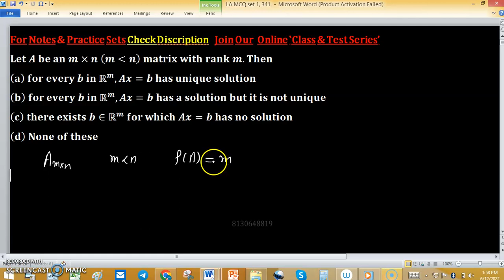non homogeneous linear system of linear algebra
1. Linear Algebra 1000 MCQs based practice set.

2. Abstract Algebra 500 MCQs based practice set.

3. Real Analysis 1000 MCQs based practice set.

4. ODE 733 MCQs based practice set.

5. Kerala PSC HSST Mathematics pyq solution download

6. BHU Pet Mathematics Previous Year Question Paper Solution.

7. MH SET Mathematical Science PYQ Solutions

8. SSB Odisha PYQs solution

9. TS SET Mathematics Previous year Question Paper solution

Key (b)